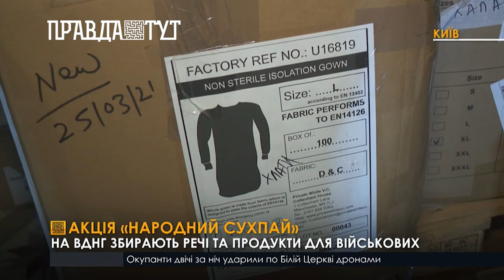Продукти і теплі речі: на ВДНГ організовують акцію «Народний сухпай»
Акція “Народний сухпай” проходить на ВДНГ щосуботи. Всі охочі можуть долучитися купивши потрібні продукти, чи задонативши кошти на рахунок БФ. Також є можливість відправити допомогу поштою. Сухпайки волонтери відправляють на передову. Одного сухпайка вистачає військовому на  добу.
 В холодну пору року захисникам потрібні  також: usb-нагрівачі, флісові кофти, шапки та шкарпетки.